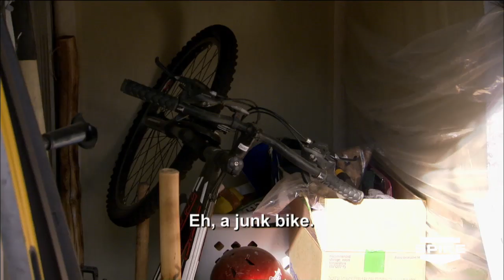Auction Hunters: Ice, Ice, Baby Sneak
Ton and Allen travel for the first time to Denver, CO, looking for anything from old west artifacts to brand new sports apparel. But with a mountain of locals around, they'll have to keep a close eye on each and every storage unit. Tune in to Auction Hunters airing Wednesdays at 10/9c on SPIKE.